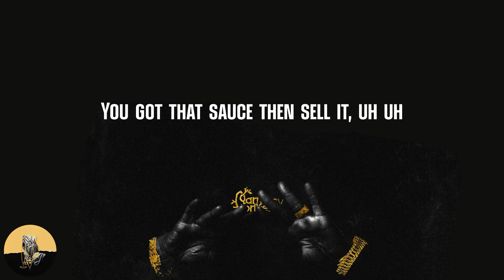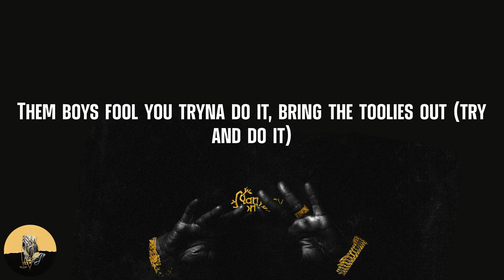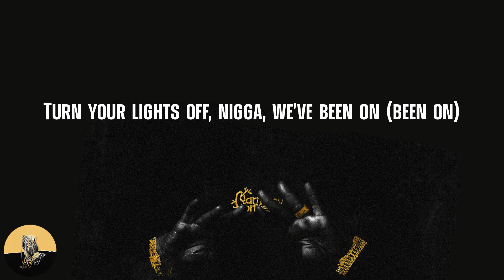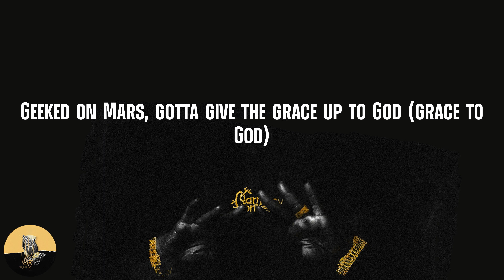Migos - Supastars (lyrics)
Lyrics Supastars - Migos:
Honorable C Note
Yeah, yeah
(Buddha Bless this beat)
Yeah, yeah
Yeah (yeah)
Yeah, yeah
Superstars, superstars, superstars out
Brand new cars (skrrt), we buy the bar now
Swang doors now (skrrt), fuck on hoes now (smash)
Tats and golds (tats), rock the shows, uh
Big bank rolls (cash), now she go, uh
For the team, uh (woo)
Now she wet, don't ski (splash)
Thinkin' 'bout postin' her on the 'Gram, and delete her (delete it)
Whole gang in the field, we don't do bleachers (uh)
Pockets lettuce, uh
Bitch, don't think I'm ready, uh uh
You got that swag (Drip)
You got that sauce then sell it, uh uh
Free my niggas, cash 'em out we bailin' (free)
Saw my teacher, I was the same student failin'
Now I got a lawyer, straight cash no settlement
I'm out my element, out my, out my element (woo)
My niggas the same, don't need no clout, no fame (no clout, no clout)
Bought the gang, all brand new chains (ice ice)
Swerve the lane, call the group "the gang" (gang, gang)
Whip that thing, then she give me brain (ooh, yeah)
Them boys fool you tryna do it, bring the toolies out (try and do it)
Niggas don't want no smoke they pull up with they coochies out
It's times three, it's times three, that's how it goes (three-way, yeah)
Park a million dollars at the bando (skrrt, skrrt)
We gon' make 'em eat that dope until we go (eat it up, eat it up)
Rich niggas straight to the top floor (top)
On more PJs than Pablo
Wrist like water go to Cabo
Cash in the walls, hollow (cash)
Your money too small, micro (woo)
Huncho on the call, gotta reload (reload)
Yeah (yeah)
Ice the gang (ice), had to ice the gang (ice)
So much ice (too much), had to ice the lane (whew)
Freeze the dud (freeze), had to freeze the lame (freeze)
Camera phone, Scarface, Al Capone (Al Capone)
Turn your lights off, nigga, we've been on (been on)
Came from my block and growed up, guess I'm homegrown (homegrown)
Well known, cookie, that is my cologne (cookie)
I put my wrist inside the freezer, came out froze (ice, ice)
I put my heart inside this shit 'cause I was chose (heart, chose)
I put my heart inside and only God knows (God knows)
Get a Kleenex for that baby, wipe his nose (I wiped his nose)
What's a leg? We shootin' heads 'til they explode (reload)
Yeah (yeah)
Woo! Woo! Woo! Woo! Woo! Offset!
Wraith with the stars out (Wraith)
Trappin' out the boarded house (hey)
The bricks get deported out (deported)
Niggas grouped out for a shout
Marvin the Martian (Martian)
I'ma put your brain up for auction (brrt)
Proceed with caution (caution)
Skeleton AP is frosted
I sit back and read the offense (read)
My ho is addicted to faucets (woo)
Chanel bag is ostrich (Chanel)
Stay down, come up in the process (stay down)
Hey, private jet, yeah
Thotty wanna fuck the same sex, yeah
Diamond mill' mill', yeah, I'ma keep the bitch on welfare (woo, woo)
The pink stone real rare (rare)
Bling bling blaow, yeah (bling bling)
Mama got style, yeah (style)
Chanel reptile, player (hey)
Geeked on Mars, gotta give the grace up to God (grace to God)
Three rockstars
Nobody seein' the gang, on God (God)
Whole gang in the field, we don't do bleachers